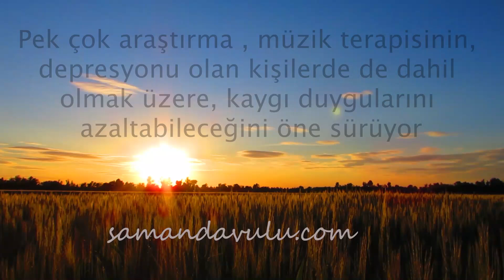MÜZİK TERAPİ NEDİR?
Kişiye Özel Şaman Kam Davulu